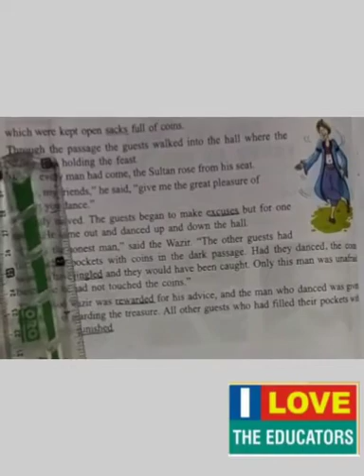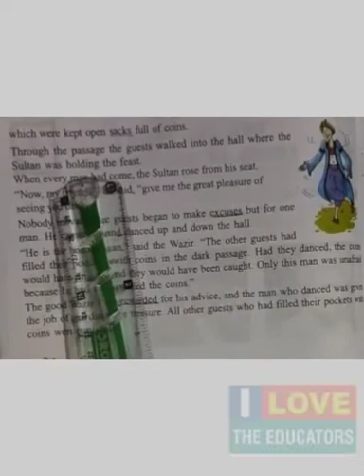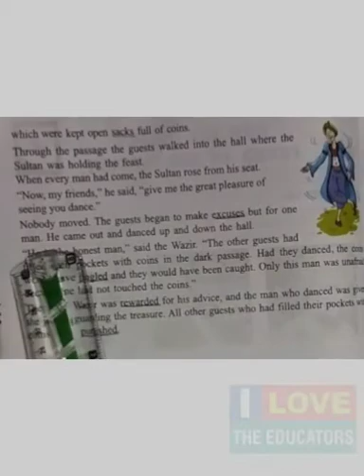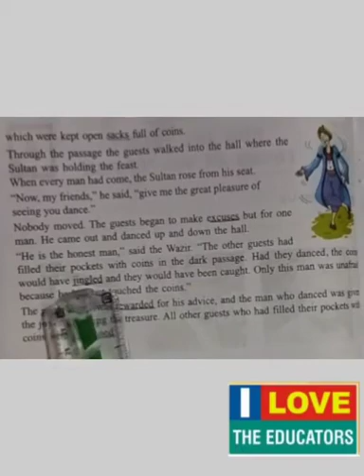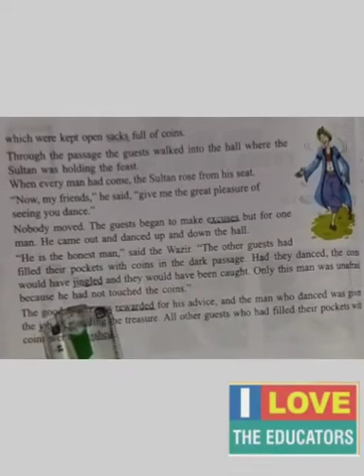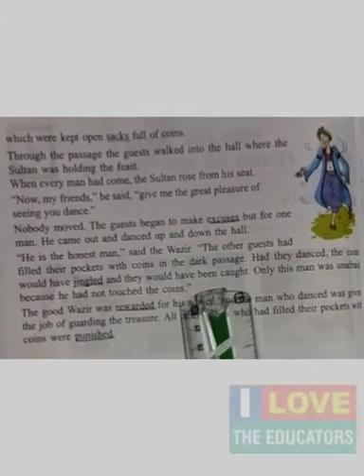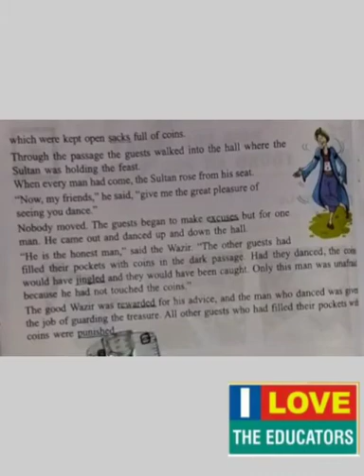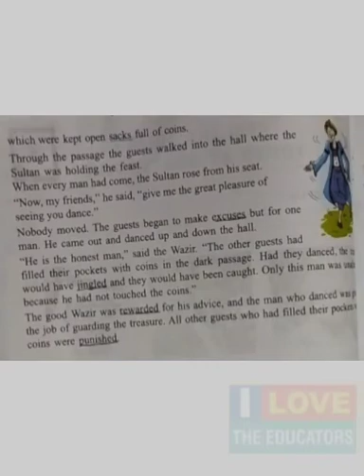Unit#3 How the Sultan found an honest man (Book reading) English A Grade II